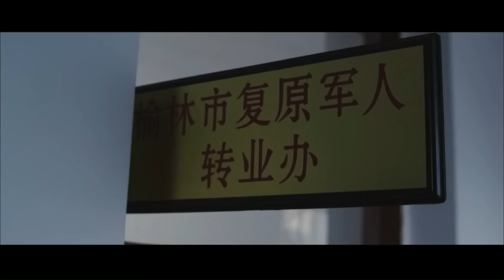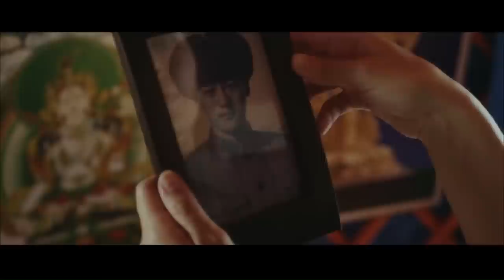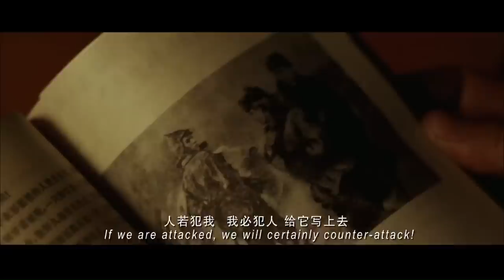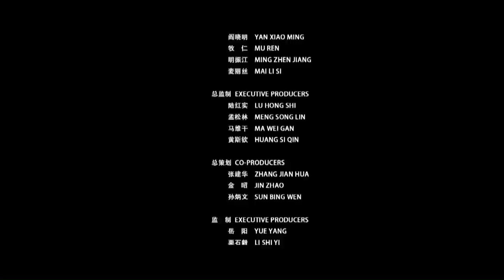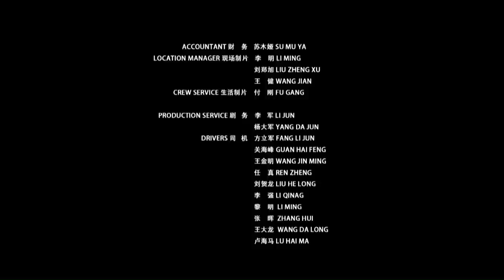【ENG】Latitude 52 | War Movie | China Movie Channel ENGLISH | ENGSUB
【Chinese Name】老哨卡
【Starring】 亓航 Qi Hang / 鲍里斯·佩德鲁索夫 Boris Bedrosov
【Synopsis】The film describes the growth experience of a young soldier Arslen, reflecting that although China and the Soviet Union had their enemies, the friendship between the two peoples has never been interrupted. It is the bounden duty of soldiers to be loyal to the motherland and defend the motherland; but soldiers are all human beings, and human nature tells us that when we encounter a common threat, it is imperative to help us with all our strength. The story emphasizes that Alslen's personal feats go beyond any boundaries, thus embodying the eternal brilliance of humanity emanating from the little man; through his deeds, he educates the officials and the people, and at the same time promotes the spirit of patriotism and international humanitarianism. It shows that peace is a beautiful ideal pursued by all mankind, and maintaining peace and avoiding war is the real purpose of strengthening our military strength.